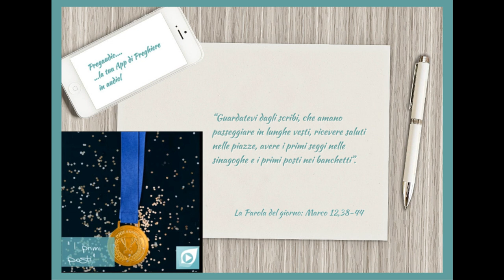Vangelo del 10 Giugno 2023: Marco 12,38-44 con il commento don Franco Mastrolonardo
DesTesto del Vangelo
In quel tempo, Gesù nel tempio diceva alla folla nel suo insegnamento: «Guardatevi dagli scribi, che amano passeggiare in lunghe vesti, ricevere saluti nelle piazze, avere i primi seggi nelle sinagoghe e i primi posti nei banchetti. Divorano le case delle vedove e pregano a lungo per farsi vedere. Essi riceveranno una condanna più severa».
Seduto di fronte al tesoro, osservava come la folla vi gettava monete. Tanti ricchi ne gettavano molte. Ma, venuta una vedova povera, vi gettò due monetine, che fanno un soldo.
Allora, chiamati a sé i suoi discepoli, disse loro: «In verità io vi dico: questa vedova, così povera, ha gettato nel tesoro più di tutti gli altri. Tutti infatti hanno gettato parte del loro superfluo. Lei invece, nella sua miseria, vi ha gettato tutto quello che aveva, tutto quanto aveva per vivere».cription